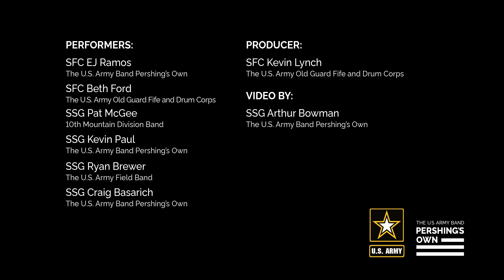Mansions of the Lord feat. The U.S. Army Trumpet Ensemble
The U.S. Army Trumpet Ensemble performs “Mansions of the Lord” in Arlington National Cemetery to honor the men and women of the U.S. military who sacrificed their lives in service to their country and the cause of freedom.